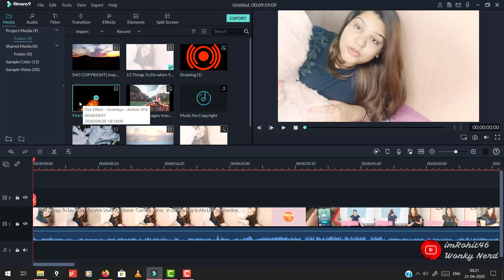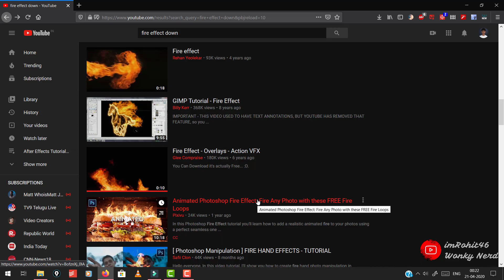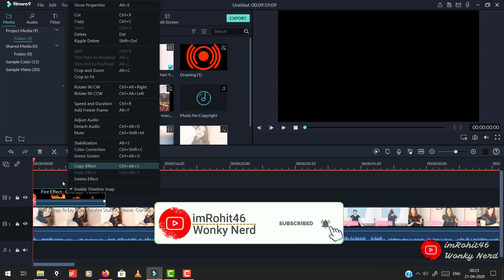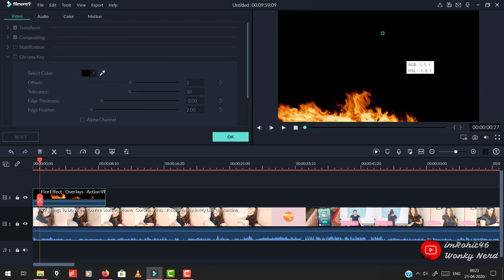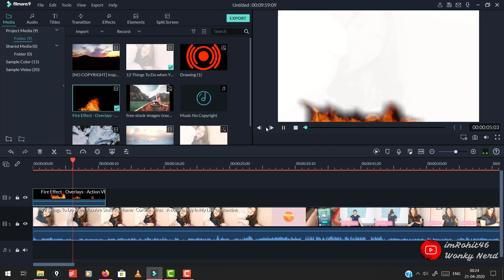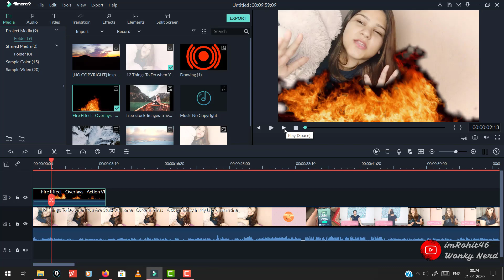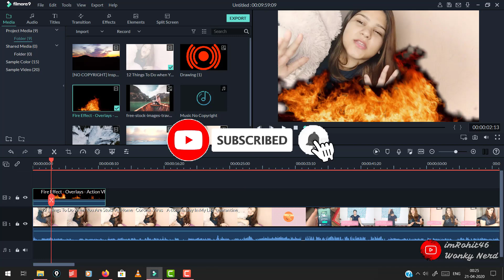Create Fire Effect - Green Screen Technique | Filmora Tutorials | Video Editing | Telugu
Professional Video Editing Tutorial in Telugu Using Filmora 9 Software.